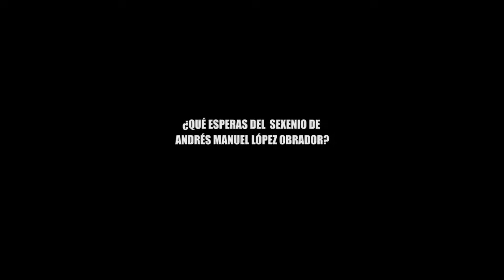¿QUÉ ESPERAS DEL SEXENIO DE ANDRÉS MANUEL LÓPEZ OBRADOR?